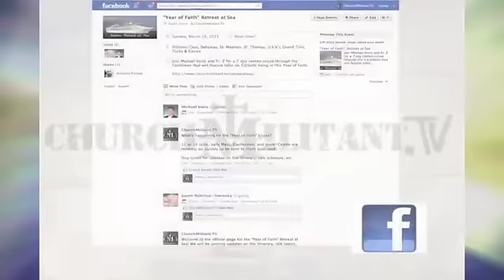Catholic News Roundup 01-16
Today's stories -
- Parishioner On Fire
- Atheist Concert Cancelled
- Planned Parenthood Grant-less
- Hindu Text In Hotels
- Chinese Child Update